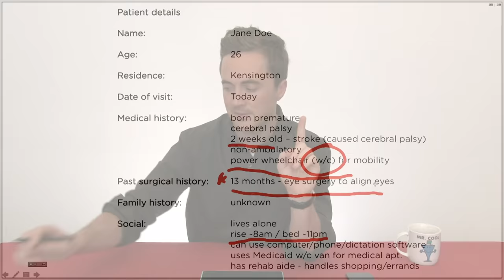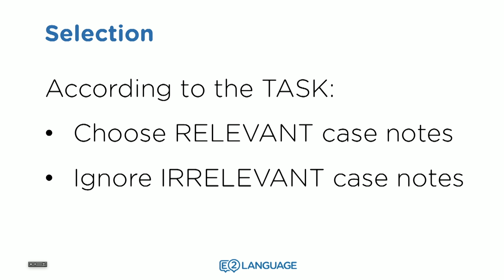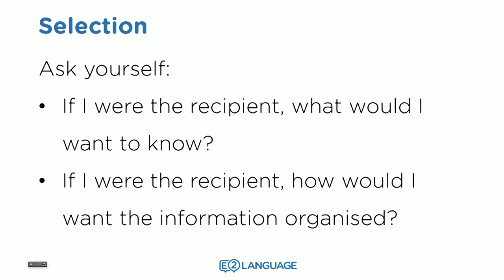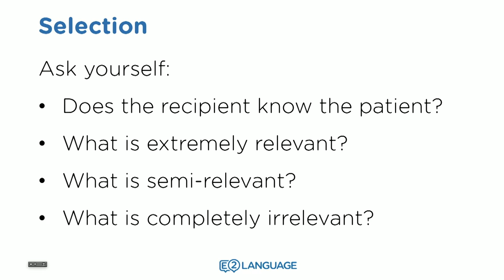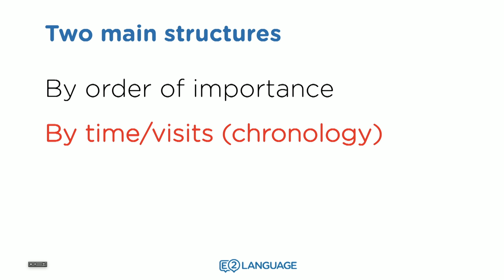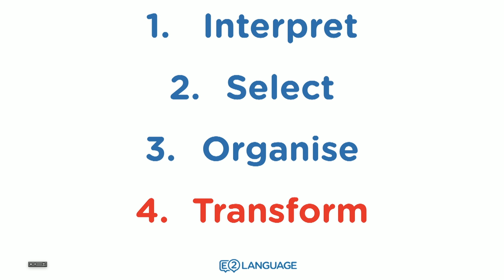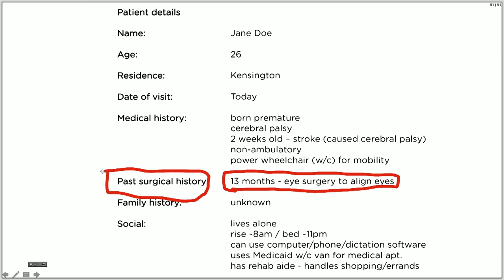E2 OET: Writing | Transforming Case Notes with Jay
will show you the secret to transforming case notes into grammatical sentences. This lesson applies to any profession, from nursing to medicine to dentistry.
E2Language provides flexible, fun and on-demand English language services online so you can achieve your goals at your own pace!